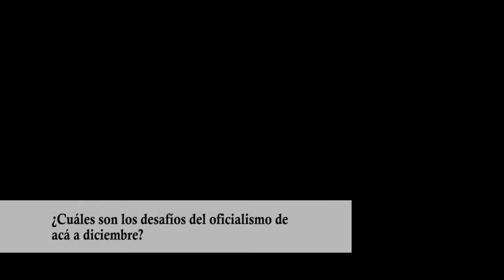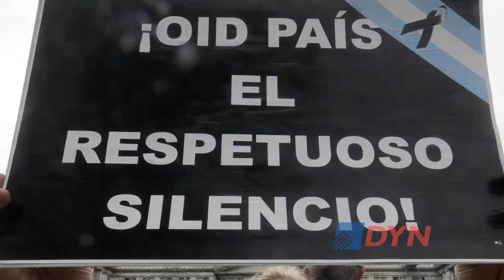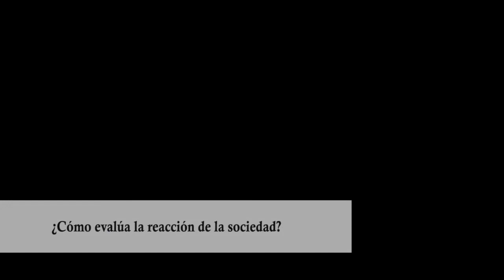El caso Nisman y su impacto en el tramo final del Gobierno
El analista político, Rosendo Fraga evaluó ante DyN cómo impactó la muerte del fiscal Alberto Nisman en el ámbito político y que desafíos plantea el episodio en la recta final del gobierno de Cristina Fernández. También analizó el rol de la oposición y la reacción de la sociedad